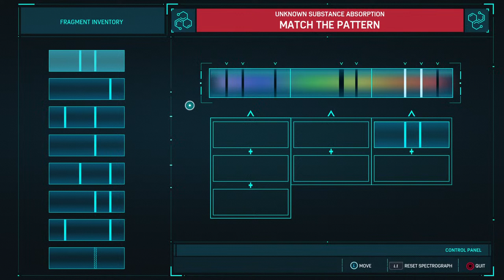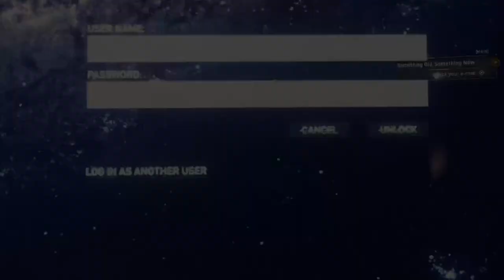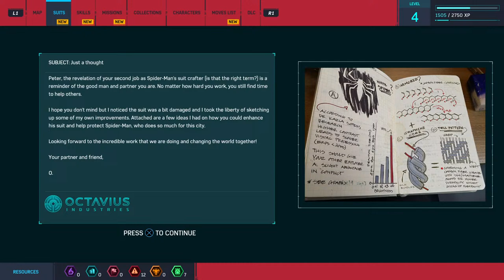Streaming spiderman tune in!!!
Welcome to Trippytime!!! I will be streaming spiderman tune in!!!